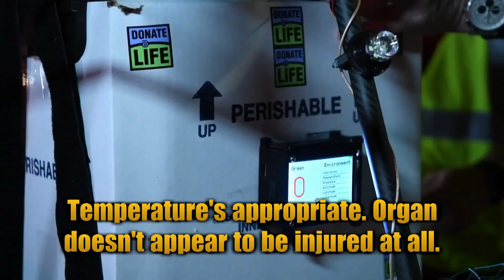Woman Gets Kidney Donation Delivered By Drone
For the first time in medical history, a donated kidney has been delivered by a drone. The miraculous feat started at a parking lot in West Baltimore, Maryland. The drone was sent airborne and flew for nearly three miles to the University of Maryland Medical Center. Waiting for the kidney was a 44-year-old woman who's been on dialysis for eight years. Teams were in place on both ends for the trip and operators monitored the drone for the duration of the flight.